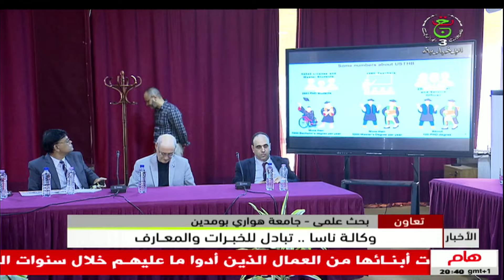بحث علمي - جامعة هواري بومدين | وكالة ناسا.. تبادل للخبرات والمعارف